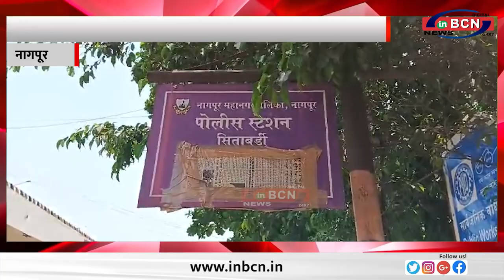रेलवे स्टेशन पर पैसो के लिए मारपीट करने वाले तीन युवक गिरफ्तार ... INBCN NEWS